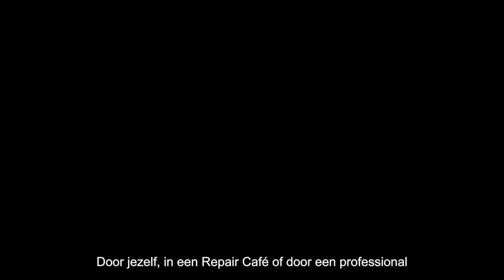Herstelhelden – Laptop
Je laptop doet het niet meer? Kijk op